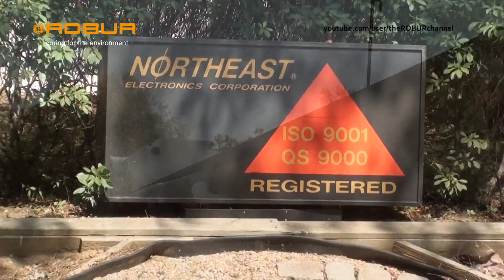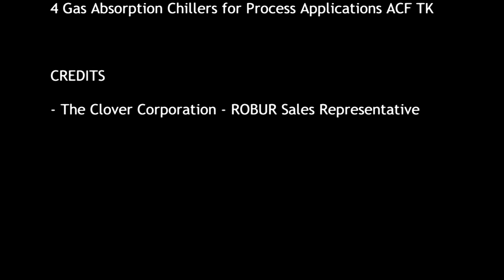[English] ROBUR CASE STUDY: Northeast Electronics Corp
Heating capacity: 1,500,000 BTU/h
Cooling capacity: 80 TON

12 Gas Absorption Reversible Heat Pumps
4 Gas Absorption Chillers for process applications ACF TK